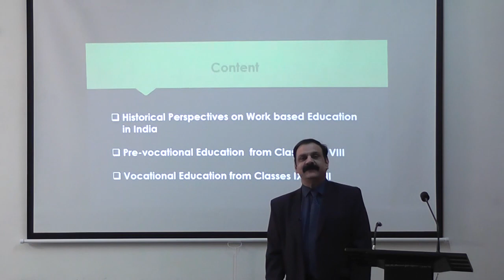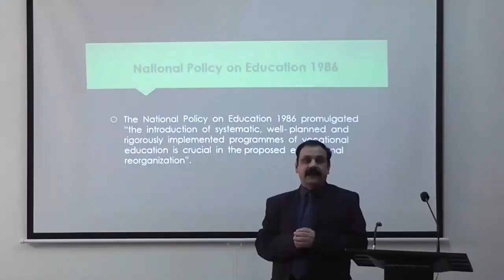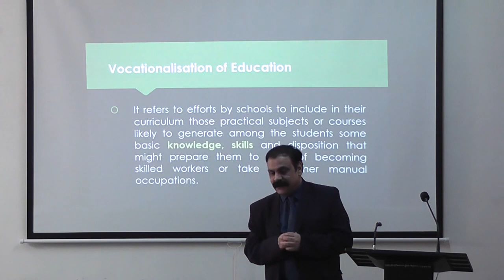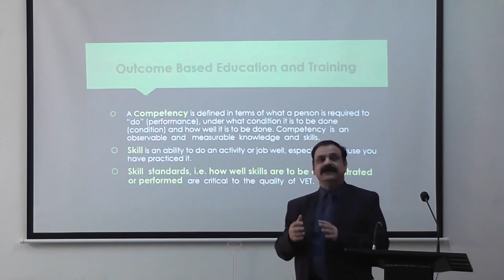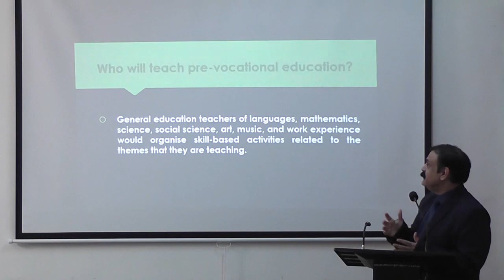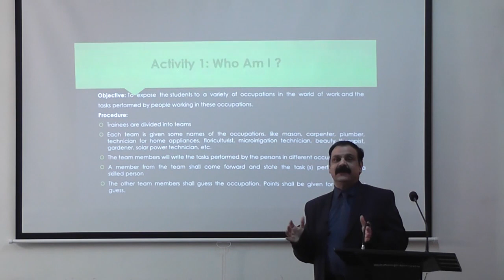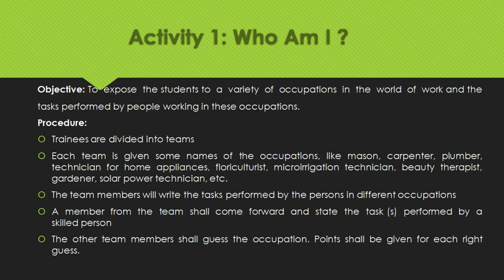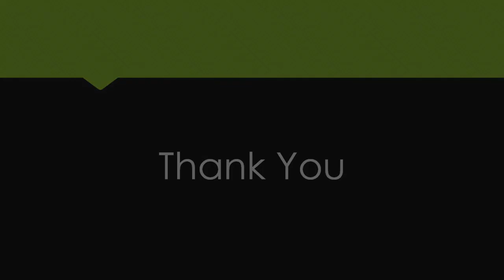Prevocational Education Module for NISHTHA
Video about Prevocational Education Module for National Initiative for School Heads and Teachers Holistic Advancement